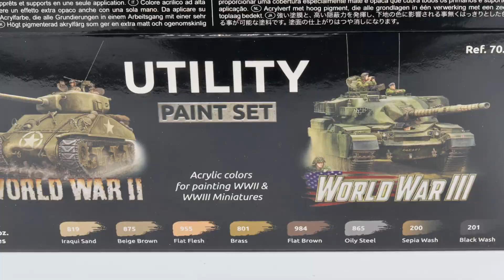How I paint and weather Sherman tanks for Flames of war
In this video, I show you how I paint and weather WW2 US Sherman tanks in 15mm scale  for Flames of War by Battlefront using Vallejo and Ammo by Mig paints.
The kits I used for these tanks came from Hit the Beach and Fury.

0:00 Intro
0:03 Primer
0:06 Paint sets used
0:11 Color modulation, Zenital.
0:14 Decals added as in other videos...
0:16 Dark brown pin wash
0:20 Streaks
0:35 Dry earth dust on side panels
0:38 Tracks - mud and pigments
0:40 Pigments on horizontal panels
0:44 Fuel stains around caps
0:46 Done
0:52 One platoon ready!

Primer
One shot primer Black - AMIG2023

Paint sets
US Armor camouflage set for war gamers (A-MIG 7119)
and
Utility Paint Set WWII & WWIII

Washes
73.201 Dark Brown wash for green vehicles (A-MIG 1005)

Oilbrusher
Starship filth (A.MIG 3513)

Streaking Brusher
Grime (A-MIG 1253)

Pigments
Europe Earth (A-MIG 3004)
Dark Earth (A-MIG 3007)

Enamel mud
Dry Earth (A-MIG 1750)
Wet Mud (A-MIG 1705)
Fuel Stains (A-MIG 1409)